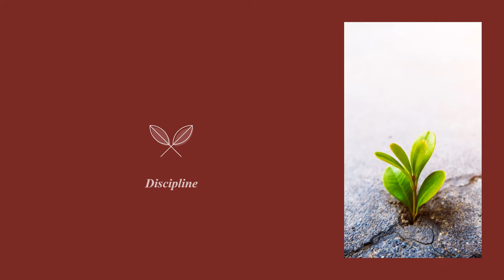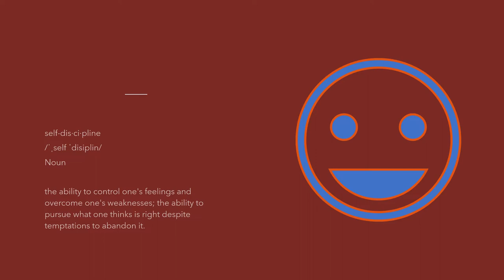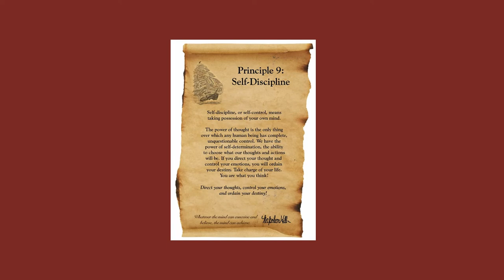Napoleon Hills' Success Principle 9- Self Discipline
In this video we look at Napoleon Hill's Success Principle 9- Self Discipline!